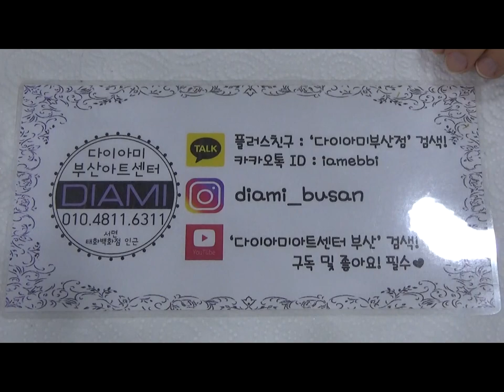[부산다이아미]"라이너류 브러쉬"에 대한 모든것